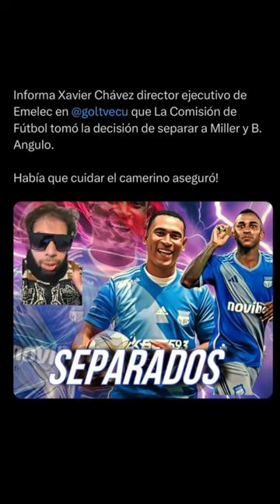MILLER Bolaños FUERA de EMELEC! 😨